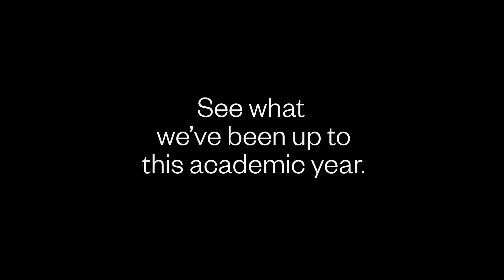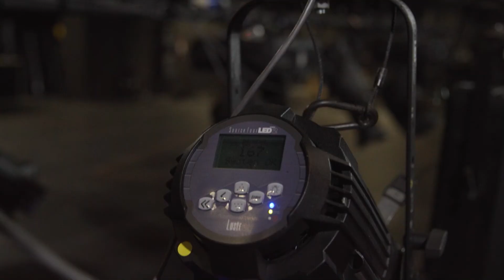The LASALLE Show 2022: BA(Hons) Musical Theatre 2022 reel